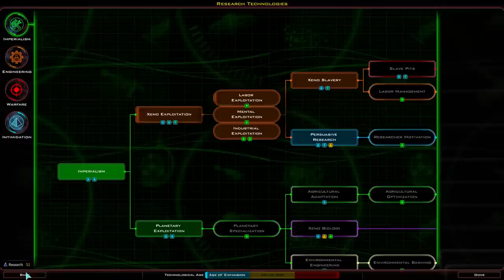Galactic Civilizations III - Missiles Away! - Drengin - Episode 5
Galactic Civilizations 3 Beta 5 is a 4x space strategy game.  This gameplay series has space exploration, lasers, colonizing, starbases, and massive building-sized worms.  Come watch us take over the galaxy!

THIS GAME IS CURRENTLY IN BETA AND IS NOT COMPLETE.

Good Clean Gaming focuses on family-friendly PC let's play series and tutorials that all ages can enjoy, alone or together.  During gameplay, we will guide you and walkthrough how to play the game well.  We usually start each series with a brief tutorial.